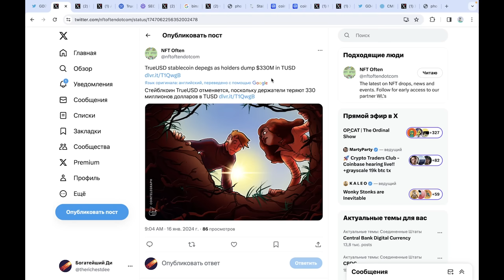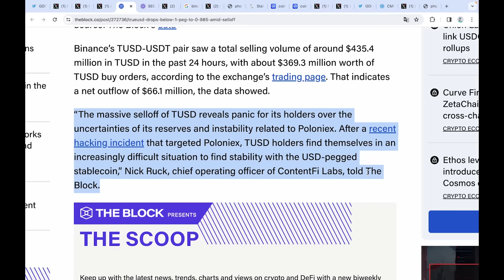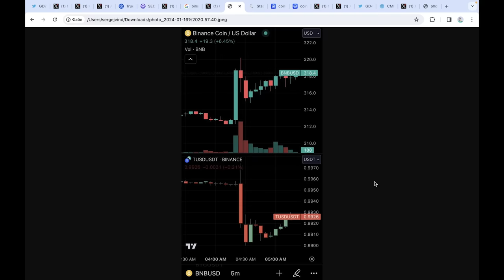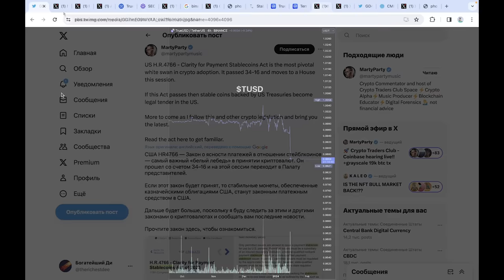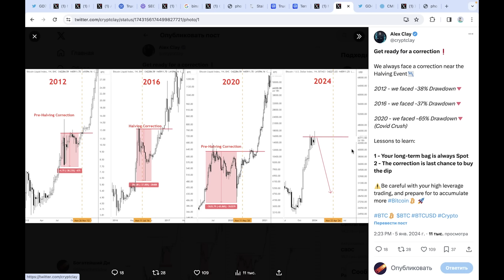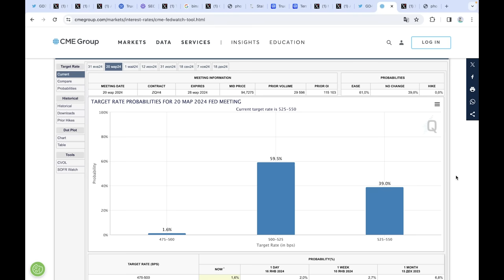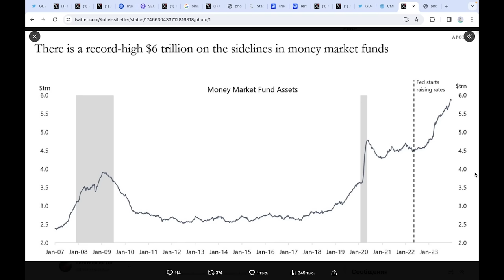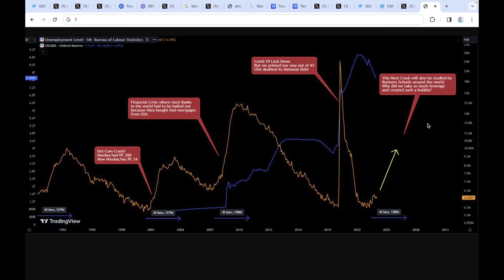ВНИМАНИЕ!!! Это может стать финальным крахом для Биткоина... [а дальше вот что!]